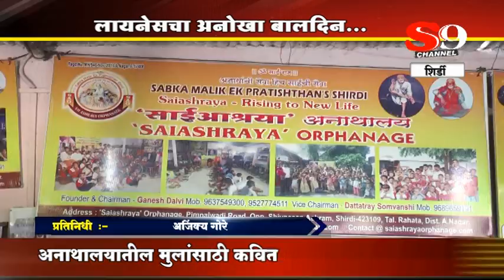शिर्डी - लायनेसचा अनोखा बालदिन...